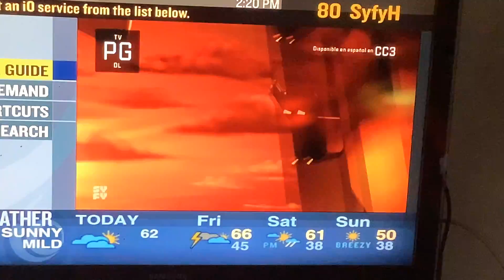Opening To Journey 2 On Syfy 11/11/21 (NO COPYRIGHT INFRINGEMENT CONFIRMED)